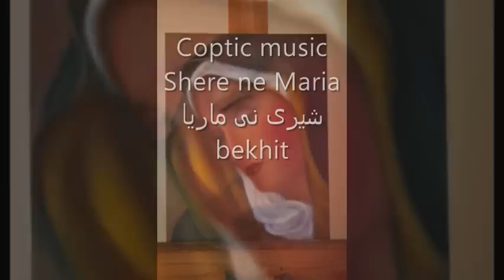Coptic music- Shere ne Maria- شيرى نى ماريا bekhit